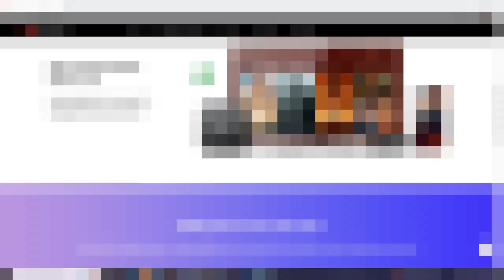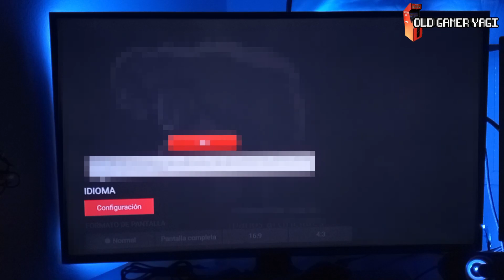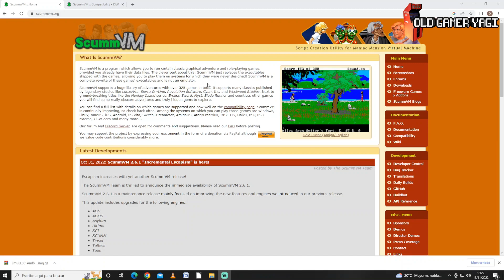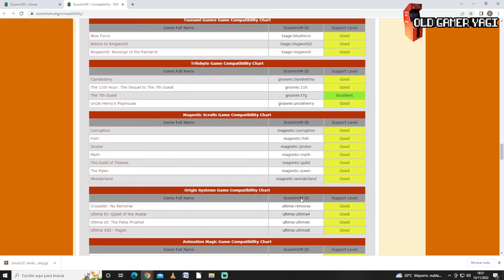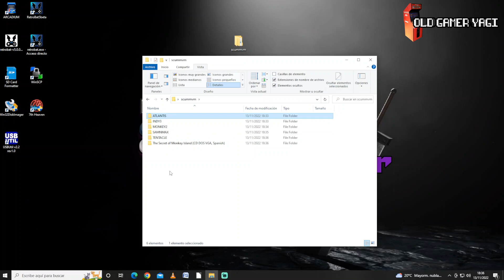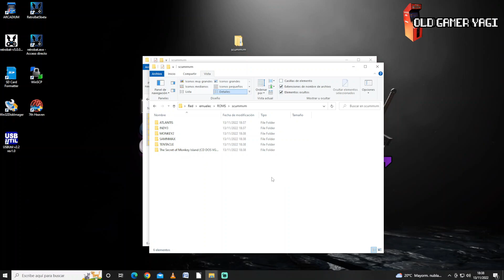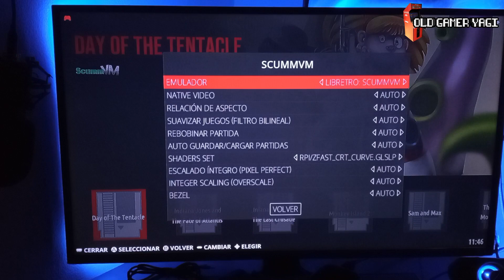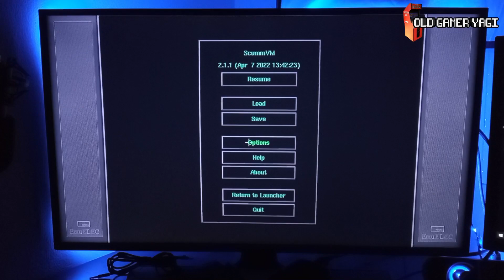🕹️¡Point and click! Tutorial de SCUMMVM en EMUELEC.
Hi retrolovers! En el vídeo de hoy vamos a traer un tutorial de uno de los sistemas que tenemos pendientes en Emuelec, Scummvm, con el que podremos jugar a aventuras gráficas retro legendarias (o point and click games) de los 80 y 90.

Marcas de tiempo:
00:00 Introducción
01:59 ¿Qué es Scummvm?
03:17 Configurando juegos para Emuelec
05:46 Terminando de configurar Emuelec

Tutorial necesario de Emuelec con una de las plataformas que más me gusta y que mejores recuerdos me trae, pudiendo rejugar aventuras gráficas como The Secret of Monkey Island, King Quest o Loom entre otros. Poco más, nos vemos en el siguiente vídeo del canal. ¡Hasta luego retrolovers!